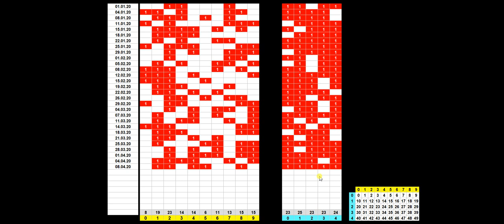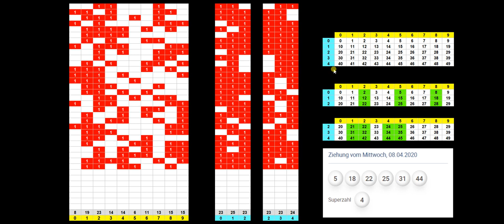Lotto 6 aus 49 !!! Bremse einbauen.... Horizontale 100% abgesichert